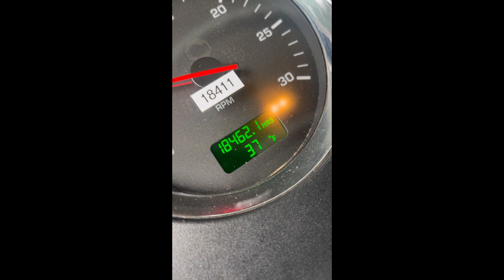2009 KENWORTH T800 For Sale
0 MILES ON ALL NEW TIRES,
REAR WHEELS & FRONT BUMPER WERE SAND BLASTED & POWDER COATED GLOSS WHITE,
LOWER ENGINE WAS JUST OVERHAULED & OVERHEAD WAS DONE BY LOCAL CUMMINS DEALER. ( SEE ATTACHMENT )
TRANSMISSION JUST SERVICED BY LOCAL ALLISON DEALER,
NEW HYDRAULIC COOLER & HYDRAULIC SYSTEM HAS HAD ALL FILTERS CHANGED,
3 AXLE ALIGNMENT & REAR SUSPENSION BOLSTERS REPLACED.
D.O.T INSPECTED & EMISSIONS TEST JUST DONE